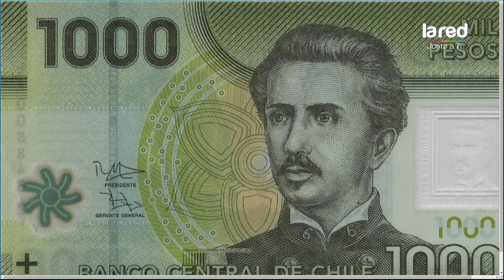90% de las personas que conformaron las tropas chilenas en la Batalla de Concepción eran civiles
Con vestuario en malas condiciones, muchas veces con prendas regaladas por locatarios de la zona, poco entrenamiento militar, pero con gran amor a la patria civiles acudieron a la batalla obteniendo heroicos resultados.